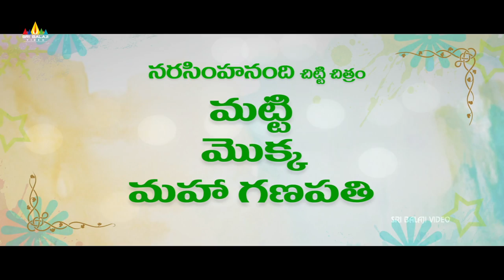Matti Mokka Maha Ganapathi | Latest Telugu Short Films | Narasimha Nandi's Film | Sri Balaji Video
Watch Matti Mokka Maha Ganapathi Short Film Exclusively on SriBalajiVideo. MattiMokkaMahaGanapathi Concept & Directed By NarasimhaNandi (1940 lo Oka Gramam), DOP : S.Murali Mohan Reddy.